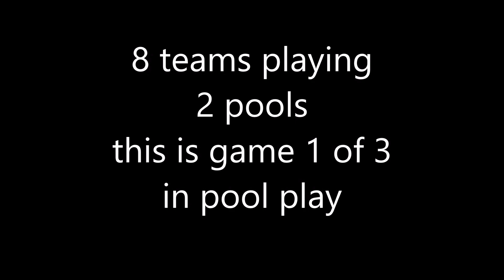2022 Carroll Thunder Won vs DCG White Drake HD Jan 29th 5th grade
Carroll Thunder 5th grade
vs DCG White Drake
at AAU Centennial Jaguar at Ankeny
Thunder won .. this is 1st of 3 games in pool then goes into gold or silver
tournament  8 teams in all